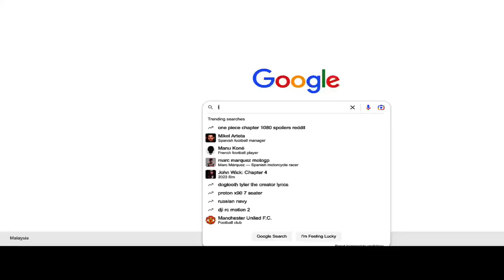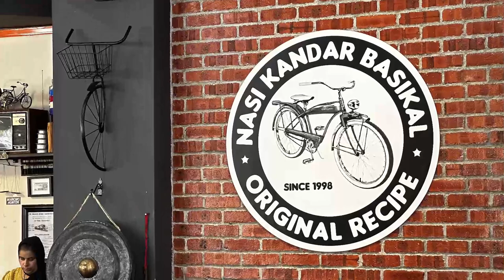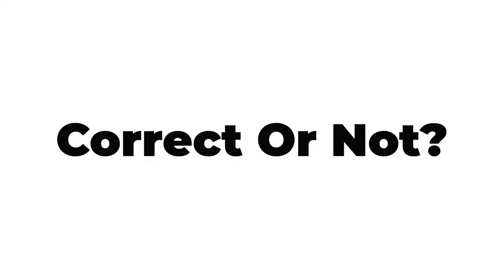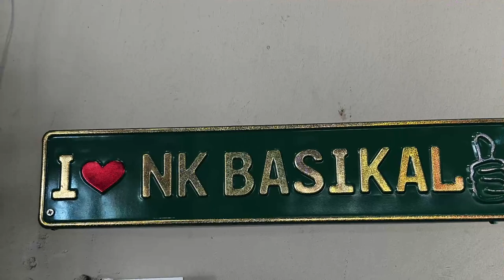Mamak Magic: The Unforgettable Nasi Kandar Basikal | Malaysia Food 👍 🇲🇾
Get ready for a mouth-watering adventure as I take you on a journey to the heart of Malaysian cuisine! Nasi Kandar is more than just a meal - it's a cultural experience that you don't want to miss.

It's Mamak Magic and my experience with an Unforgettable Nasi Kandar in Malaysia.

In a restaurant called Nasi Kandar Basikal.

While Penang and Perak are known for their delicious Nasi Kandar, I realise that this dish appears to take Kuala Lumpur by storm.

This wonderful Malaysian food is enriching the food options in the city and I am thrilled about it.

But Nasi Kandar isn't just about the taste - it has a rich history that dates back generations. In this video, I'll take you back in time and give you a glimpse of how this iconic dish has become an integral part of Malaysian cuisine.

That's not all – you will experience something that every Malaysian experiences, day in, and day out.

The discussion, where to go and eat.

So soak up the atmosphere and the fun, as you watch the video.
And share with me, where do you eat your Nasi Kandar…. Which places would you recommend?

💥 Ready to get started in your journey into your mind? 💥
👉 Get your FREE course on Attracting Success Into Your Life using NLP:

This store contains courses about NLP in Sales, NLP and How To Build Rapport in 10 Seconds or Less, NLP and How To Bust Objections In Sales.

It also contains hypnotic recordings to get over Anxiety, Stress and other mindset challenges and How To Increase Your Self Esteem

I thank you very much for all that you do for me, this channel and your own personal development.
👉 About Andreas Dorn

I came across NLP or Neuro Linguistic Programming in 2003 and became a Certified Trainer of NLP in 2006. NLP has helped me to create my life the way I want to live it.

NLP or Neuro Linguistic Programming is an incredibly easy way to help people like you understand why you are stuck in their life. More importantly, NLP can help you, through its methodology and techniques, to eliminate limiting beliefs and remove negative emotions, such as anger, sadness, fear, phobia, and panic.

NLP also helps you to communicate more effectively and influentially to people around you, but also to yourself.

Ultimately, NLP gives you the ability to create your life and get the results that you want.

Look around yourself and you will find people that have studied NLP and human behaviours and become incredibly successful.

People like Tony Robbins, Bill Clinton, and Barrack Obama, or sports athletes like Tiger Woods, Steven Spielberg, and others.